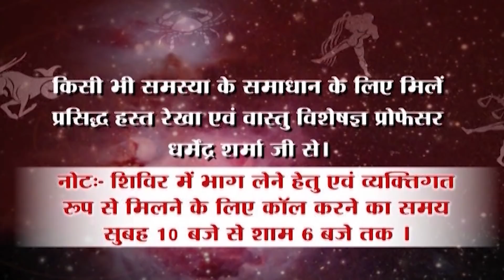किन व्यक्ति पर ग्रहों का प्रभाव नहीं पड़ता - प्रो. धर्मेन्द्र शर्मा